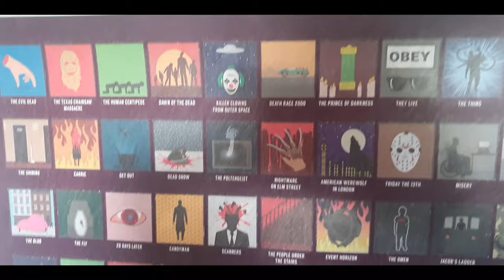Oddworld Retrospective: Abe's Oddysee